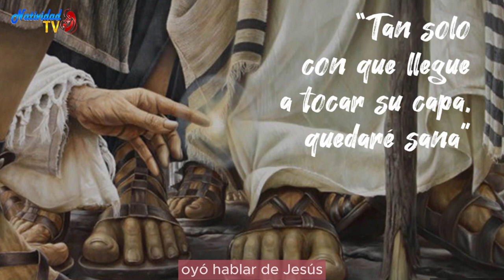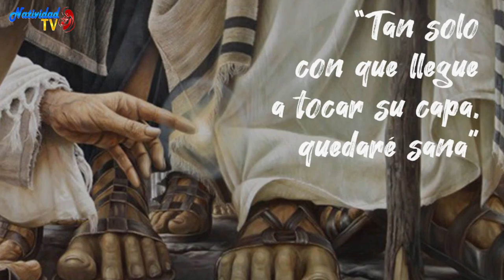EVANGELIO DE HOY | Pbro. Juan Carlos Gómez Yánez / Martes, 30/01/2024